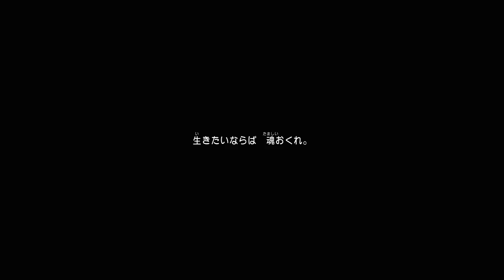【ドラクエ１１S】#２１ ドラゴンクエスト１１ 過ぎ去りし時を求めてS 人魚の伝説とナギムナー村 kazuboのゲーム実況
（C）SUGIYAMA KOBO
この動画は株式会社スクウェア・エニックスを代表とする共同著作者が権利を所有する著作物を利用しております。また、動画に使用されている楽曲は有限会社スギヤマ工房が権利を所有する著作物です。当該動画の転載・配布は禁止いたします。
・はじめに

配信は出来上がったものや、自分のタイミングで配信してます。今後のシリーズに繋がるゲームもやってますので、特定のゲームを早く出してくださいなど急かす行為(催促)強要は段取りもあるのでやめてください。
コメントでの質問は、私がわからなくても知ってる方が答えてくださる場合もあるので、基本的なルールで　これどうするの？〇〇ってある？などではなく
〇〇ありますか？など敬語で書いたほうが好ましいと思います。顔が見えない知らない人同士のやりとりなので、きちんと守りましょう。

楽しみにされてるタイトルは誰でもあると思います。何タイトルかは同時に配信してますが、投稿してしまいたいタイトルもあったり、その間　収録、編集、そして仕事もしながら作ってます。
何日までに配信してくださいなどは出来なく、ゲームのタイトルや進行状況にもより、一度にいくつも出来ないので無理な注文や催促は聞く事が出来ないのでよろしくお願いします。

画面の奥は心を持った人間という常識を常に持ち、Youtubeガイドラインにもある人に迷惑をかけるようなコメントはしないようにという事は私のチャンネルも同じ意見なのでよろしくお願いします。
(公式でもちゃんと注意書きがあるにもかかわらず、コメントは何を書いても人に迷惑をかけても自由など意味をはき違えてる方も一部いるみたいですが、それは悪意あるコメントを正当化させて通りやすくしてる非公式なルールなので、マナーは守りましょう。)
※あおり運転と同じです。　普通にかっこ悪いのでやめましょう。

最初は自分なりに考えながらプレイして困ることがあればいただいたアドバイスを参考にしていきたいと思います。

はじめてのゲームは動画を見ていて、ここをこうすればいいのにという場面は必ずあるかと思います。裏技などは一切使わず自力でプレイした動画をなるべく残したいので
ご協力いただけるとありがたく思います。
裏技を使わないとどれだけアピールするとか言う方がいますが、何回も使わないと言ってるのに強要するから言ってるだけでアピールはしてません。
何回も言うから何回も注意してるだけなので勘違いしないでください。

ネットの奥は全て人間です。知らない人を呼ぶ時は呼び捨てにせず〇〇さん、〇〇ちゃんなど一人称には敬称をつけましょう。顔が見えないというだけで普段言わないような事を超強気でコメントしてくる人もいますが
見えないからこその礼儀はちゃんと持ちましょう。誰かわからないという事は、ある意味恐ろしいことなので　その意味をよく考えましょう。
私のチャンネルで何かあっても一切責任は取れませんし、１人１人管理できません。ネットはそういう事も起こりえるという事を、顔が見えないから何をしてもいいとか考えてる人は理解したほうがいいと思います。

見に来てくださってる以上楽しく見て帰ってほしいし
そのためのルールなので、そしてそれをわかってもらうための概要欄なのでよろしくお願いします。

声が苦手と言う方へ
プレイは練習しだいでどうにかなるかもしれませんが、声は天性のものであって、親からいただいた大切なものなのでどうしようもありません。個人個人で好き嫌いはあるかとは思いますが
実況動画であって、私のプレイスタイルなので変えることはありません。　心で思うのはいいのですが、それを口に出してしまうと場合によっては侮辱罪、差別になってしまう場合があるので気をつけましょう。

何年も前の初見プレイの動画に下手とか書く人がいますが、当たり前です。最初から上手い人はいないし上手いとは自分で思ったことはありません。　発売から時間が経てば、やってる人からすれば初見は下手に見えるのは当たり前なので　「時間軸」がまず違うので、もうちょっとよく考えて発言しましょう。迷惑です。
コメントは自由ですが、自由の意味を履き違えないよう気をつけましょう。実況動画を声いらないや、読み聞かせ動画などと同じくらい勘違いしてる意味なので
人に迷惑をかける発言は自由と言わず嫌がらせなので、一般常識であって人として当たり前のルール、マナーなので守りましょう。その意味をよく考えましょう。

ゲームが好きな人や上手い人は、苦労を知ってるので下手とは言わず、そこ大変でしたよねー。など賢い返答をする方が多いです。
クラスで一番上手いなど、お山の大将は　そこだけで自分より上手い人がいないだけで天狗になってるのと　超絶プレイを見て比べて下手と言ってるだけなので、そのくらいのレベルとしかゲーム好きは見てないので、かえって恥ずかしいので発言は気をつけましょう。
好きなようにプレイして、プレイした軌跡を残そうと動画にしてる部分もあるので 動画の中身を自分の思い通りにするような過度なアドバイスや、聞かなかったからといって暴言を吐くような強制はやめてください。
配信者も普通に生活しており　急用もあります。　そんな状態の場合もあるので期限を決めたような催促や、仕事を中断させてまでやらせるような催促はやめてください。

何年も前の動画にアドバイスくださるのはいいのですが、下手だったところからの成長過程も動画として残してまして、クリアした後は知識もあるし出来なかったことも出来るようになってたりします。
過去の動画の内容は変えられないので
無視してるわけではないので　その場合は配信日を確認してくださるとわかると思いますのでよろしくお願いします。

ゲーム実況チャンネルなのでチャンネルでの仕事の話や家族の話など、私からはネタとして話しながらプレイはありますが言える部分と言えない部分ももちろんあり
配信は不特定多数の方へ配信してますが配信者はこのチャンネル私のみなので、答えるまで延々と聞いてくるなどは次の配信の妨げになるので返せない場合があります。決して無視してるわけではないのでご理解ください。

休みの日に連撮りしてる場合もあり、Youtube予約機能で配信してるので　配信＝休みではなく、他の事をやってる可能性もあるので　これも無視して無いのでよろしくお願いします。

たまに来るコメントで、自分は朝早くから夜１９時まで仕事なのに何でゲームが出来るのか？など質問が来ますが、自営であって人それぞれ仕事の時間帯も違います。忙しい時は忙しいし、暇な時はもちろん暇です。みんな同じじゃないので
自分の時間軸以外の配信が仕事をしてないわけではなく、職業も人それぞれなので、先入観だけでプライベートを馬鹿にするような発言は好ましくないのでやめましょう。コメントの自由の意味をはき違えないようにしましょう。

気をつけてはいますが、普通に読み間違えたりします。編集時には気付いてたり、間違えないようには心掛けてますが人間なのでそれでも間違う場合があります。撮りなおしなども出来ないので、そこは見守ってくださるとやりやすいのでよろしくお願いします。

ゲームはライフワーク(趣味なので)一生やろうと思ってるので、途中で辞めるなどはありません。これから発売するものはもちろん初見ですし、ネタバレをしてほしくないのは誰でもあると思うのでよろしくお願いします。
はじめて見る人もいるし、これから楽しみにされてる方への楽しみも奪ってしまうので、楽しみを全て奪ってしまわないようにニーズに応えてます。
私がプレイ中のゲームの中身を知ってたとしても知らない方を配慮し自分でももちろんネタバレはしないようにしてます。

一理あるなしの話ではなく、一理あったとしても普通に考えて　これから楽しみにしてる映画を、既に観た人に言われるくらい常識のない身勝手極まりない話なので
はじめてのゲームは、これからどうなるんだろう？などのドキドキ感を伝えたり、
それははじめてプレイする時にしか伝えられない内容なので、それを楽しみにされてる方も大勢います。ちゃんとニーズには応えてます。
まず自分が逆にやられたらどう思うのか？だと思います。ルールとしてネタバレをしないでくださいと言ってます。

私から他の方も見てるという事を考えてくださいと言うメッセージです。

概要欄が長すぎるなどそこには触れないでください。読んで疲れるという声もありましたが、無理矢理読んでくれという話ではなく
↑に書いてあるような誰でもわかる事や、意味があって注意してるなども普通ならわかると思います。
読まなくてもわかる当たり前のことしか書いてないのでよろしくお願いします。ネットの奥は人間です。自分が言われたらどう思うかよく考えてルールやマナーを守りましょう。

声を張り上げたり出来るような環境ではないのでよろしくお願いします。

どこで入手したや、どこでレベル上げをしたかなど　正確なパートは覚えておらず
聞かれても答えられないので、質問があるたびに全部探してコメ返するのは困難に近いので、一人にだけ配信してないので協力いただけるとありがたいです。

最近はカズボーという名を使ってゲームをしてません。オフラインではたまに使いますが
デフォルトか女性キャラをよく使ってます。同じ名前で悪さをする人もいるみたいなので、やったところで配信者としてなんの得も無いことであるのは間違いないので、私ではないのでご了承ください。
他にもカズボーさんという実況者さんやアカウント名の方も存在しますので間違えないようによろしくお願いします。

注ルールやマナーをきちんと守って常識の範囲での視聴、コメントをよろしくお願いします。
そこは〇〇したほうがいい。ここはそれじゃなくて〇〇したほうがよかったのでは？など、まず自分のペースでやってる前提なので
過度なアドバイスは控えていただけるとやりやすいです。
そういった行為は、はじめて見る人もいたりするので楽しみを奪ってしまう行為なので　今後の配信にものすごく影響してしまうのであえて強く注意させていただきます。

配信中のゲームは、基本はじめて見る方もいる前提(実際すべてがそうです。)で配信してますので、「ラスボスが〇〇のやつかー」など　それだけでもかなりのネタバレになり、書かなくてもいいような事なので　上の説明と同じく１人だけが見てるわけじゃないので控えてくださるようお願いします。
※配信したところまでなら大丈夫です。